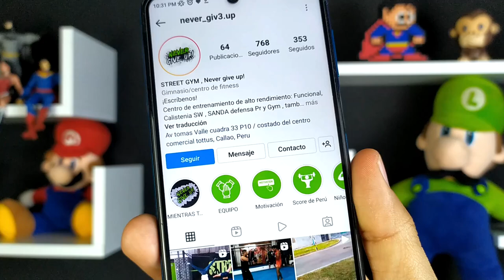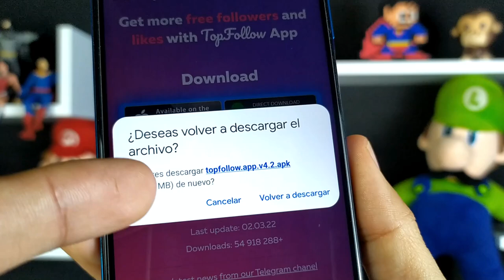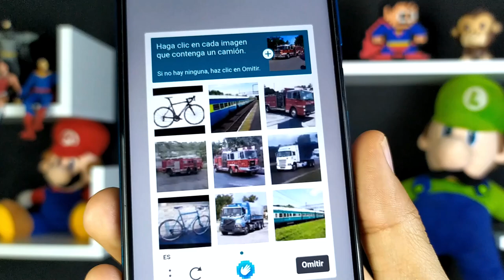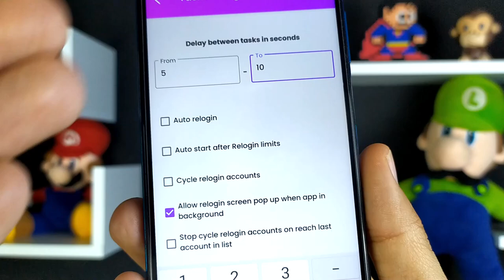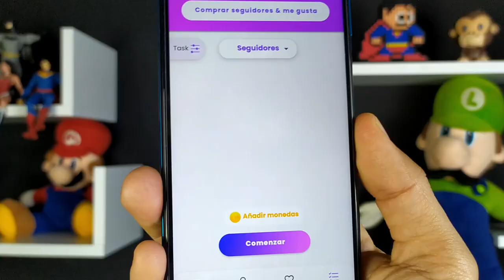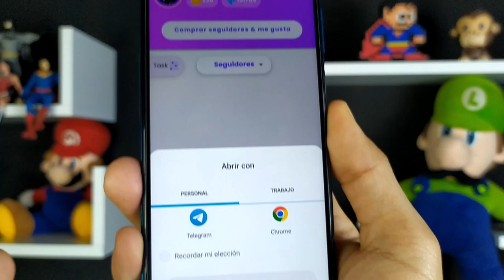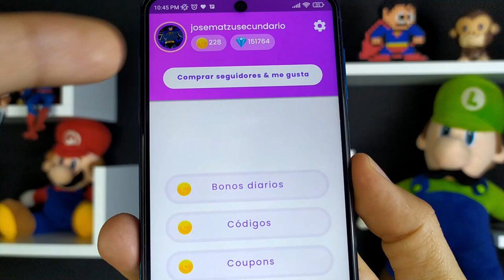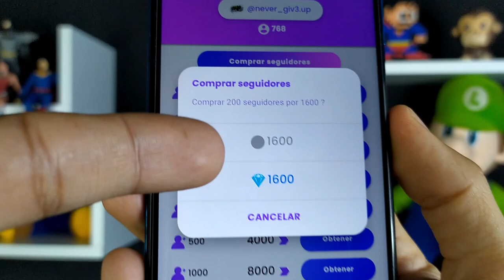Como Ganar Muchos Seguidores en Instagram 𝟐𝟎𝟐𝟐 CON LA MEJOR APP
CÓMO Conseguir y AUMENTAR LOS SEGUIDORES EN INSTAGRAM GRATIS (2022) 🔥 —Obtenga muchos seguidores de Instagram GRATIS RÁPIDAMENTE

Hoy veremos como ganar miles de seguidores en Instagram, gratis, y sobre todo, de forma orgánica, ósea personas reales.

Te enseñaré la mejor aplicación a día de hoy para poder conseguir y ganar miles de seguidores en Instagram en 2022